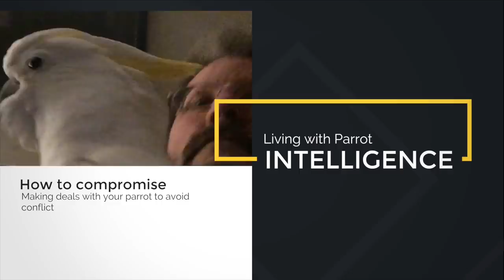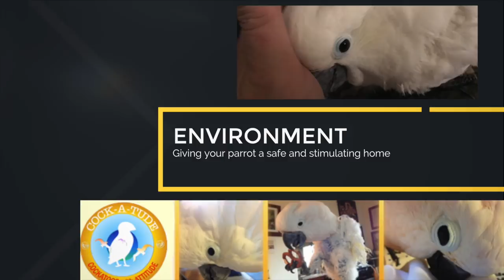Do you know your parrot? | Ep.84: Knowledge is Power | Cockatude: Cockatoos with Attitude